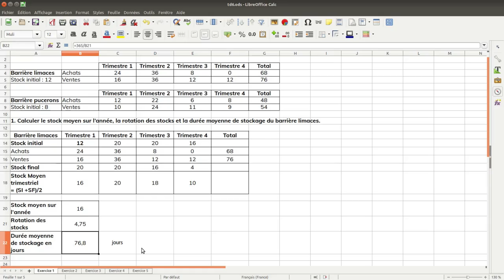Tuto vidéo : Construire un cadencier et calculer les indicateurs de gestion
Points à retenir :
- Stock final = Stock initial + Achats - Ventes
- Stock moyen trimestre = (Stock initial + Stock final)/2
- Stock moyen année = MOYENNE des Stocks moyens trimestriels
- Rotation des Stocks = Total Ventes/Stock moyen
- Durée moyenne de stockage en jours = Nombres Jours/Rotation des stock